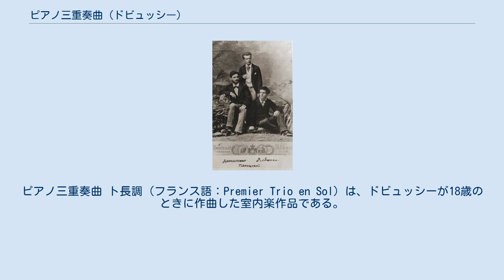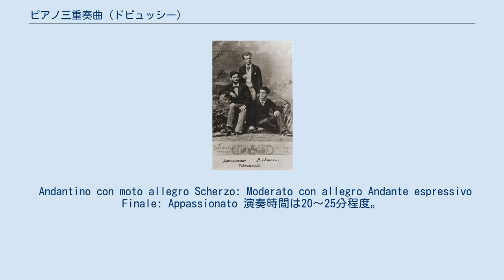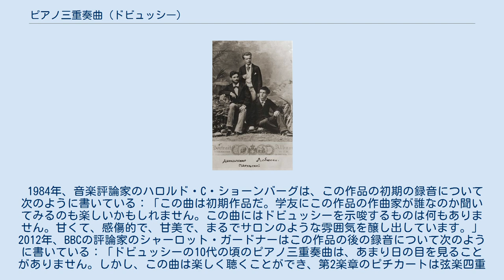ピアノ三重奏曲 (ドビュッシー)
ピアノ三重奏曲 ト長調（フランス語：Premier Trio en Sol）は、ドビュッシーが18歳のときに作曲した室内楽作品である。
ルシュール番号はL.5。
1982年にドビュッシーの弟子であったモーリス・デュメニルの遺産から発見されるまで、この作品の自筆譜のほとんどが失われたものと考えられていた。
自筆譜の表紙にはドビュッシーの和声法の師であるエミール・デュランへの献辞が記されている。
1986年に初版が出版された。
 左から、ピョートル・ダニーリチェンコ（ヴァイオリン）、ヴワディスワフ・パフルスキ（チェロ）、クロード・ドビュッシー（ピアノ）。
 1880年の夏、18歳になったドビュッシーは、チャイコフスキーのパトロンであったフォン・メック夫人の長期旅行に自分の娘の音楽講師とピアニストとして同伴した。
長期旅行では7月下旬にスイスのインターラーケン、8月にはフランスのアルカションを経由して9月からメック夫人の別荘があるイタリアのフィレンツェに長期滞在していた。
ドビュッシーの仕事の中には、メック夫人とのピアノ連弾や、夫人が雇っていたポーランド人のヴァイオリニストでチャイコフスキーの弟子であるヴワディスワフ・パフルスキと作曲をすることも含まれていた。
他にも、チャイコフスキーの交響曲第4番を夫人と一緒に読譜したり、後にチャイコフスキーの『オルレアンの乙女』をピアノで読譜した。
ドビュッシーはチャイコフスキーからの影響を受け、10月にチェリストのピョートル・ダニーリチェンコがメック夫人の家に加わった後に、ドビュッシーは11月まで滞在し、メック夫人によりトリオが結成された。
 長年、ドビュッシーが1880年の夏のうちに作曲した作品のうち発見されていたのは『ボヘミア舞曲』（L.9）だけだった。
メック夫人は9月8日付のチャイコフスキー宛の手紙の中で、この作品が作曲中であることを言及している。
そのうちの第1楽章の手稿譜と、ドビュッシーの未亡人エンマ・バルダックが1920年代後半から1930年代初頭に散逸させた、全楽章のチェロパートの写譜のみが残されていると考えられていた。
しかし1982年に、ミシガン大学に遺贈されたピアニスト、モーリス・デュメニルの論文の中から、エンマからデュメニルに与えられていた残りの3楽章のドビュッシーの手稿譜を音楽学者のエルウッド・デアにより発見された。
だが、第4楽章のうち25小節だけが紛失しており、チェロパートの写譜を骨格に全曲が再構成された。
1986年にヘンレ社からエルウッド・デアの編集により初版が出版された。
 ヴァイオリン、チェロ、ピアノ 作品は4つの楽章から構成されている。
 Andantino con moto allegro Scherzo: Moderato con allegro Andante espressivo Finale: Appassionato 演奏時間は20～25分程度。
 1984年、音楽評論家のハロルド・C・ショーンバーグは、この作品の初期の録音について次のように書いている：「この曲は初期作品だ。学友にこの作品の作曲家が誰なのか聞いてみるのも楽しいかもしれません。この曲にはドビュッシーを示唆するものは何もありません。甘くて、感傷的で、甘美で、まるでサロンのような雰囲気を醸し出しています。」 2012年、BBCの評論家のシャーロット・ガードナーはこの作品の後の録音について次のように書いている：「ドビュッシーの10代の頃のピアノ三重奏曲は、あまり日の目を見ることがありません。しかし、この曲は楽しく聴くことができ、第2楽章のピチカートは弦楽四重奏のそれと比較してみるのも面白し、ブロドスキー弦楽四重奏団とピアニストのジャン＝エフラム・バヴゼは明らかに楽しんでいる。彼らは、この作品のゆったりでロマンティック、そして多くのパッセージで見られる美しさ、軽やかでクリアなテクスチャーの多くを作り上げている。」